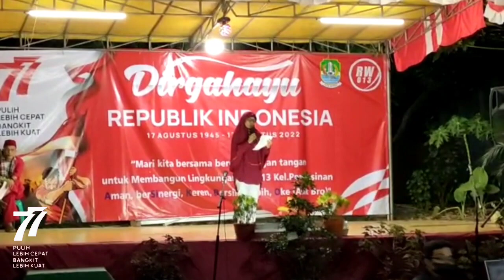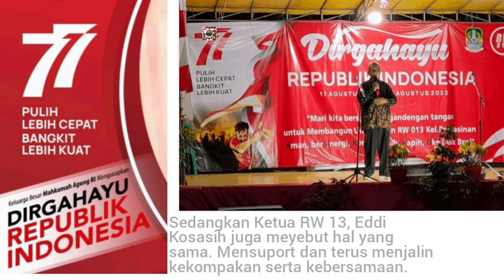HUT RI77- Aman Sinergi Keren Bersih Oke! ...Taman Narogong Indah RW13#IHT;BelumMerdekaSecara Ekono'